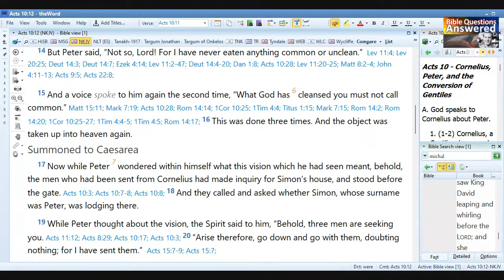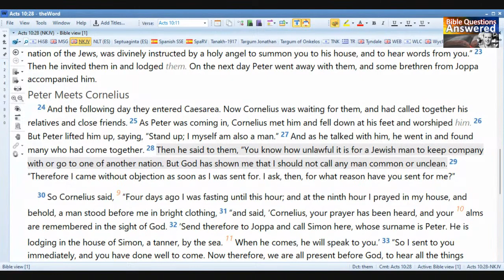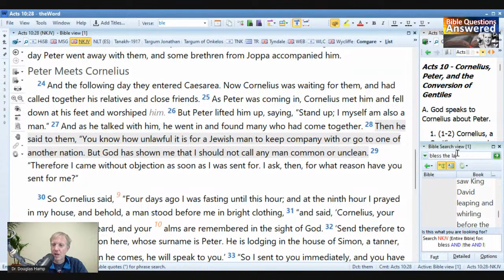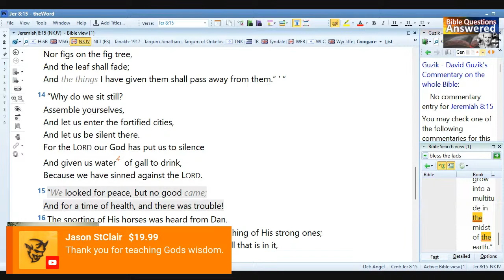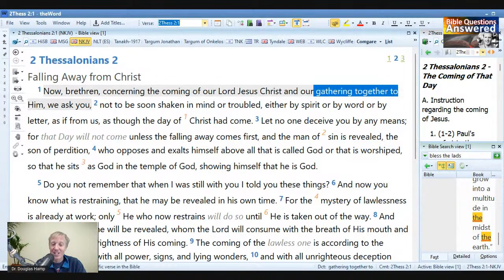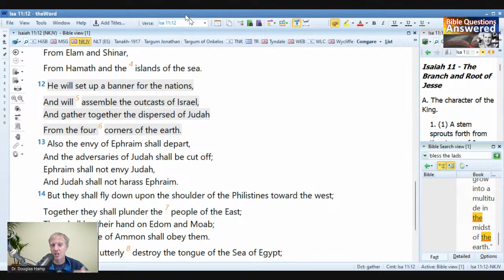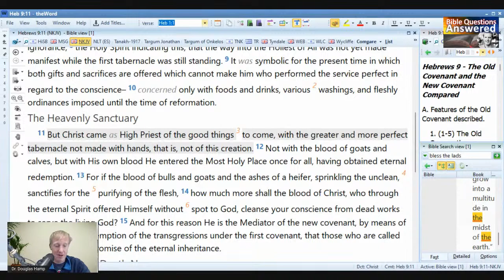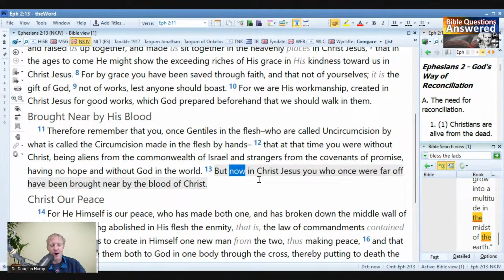BIBLE QUESTIONS ANSWERED (138) With Dr. Douglas Hamp | The Awakening Report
In this video, I will address all your biblical questions. All your Bible questions will be answered. (The Awakening Report)
Questions submitted on the app get first preference thewaycongregation.com

If you've got any questions, chuck them in the comments and I'll do my best to answer.

Get Corrupting the Image 2 : Hybrids, Hades, and the Mt Hermon Connection

Video Title: BIBLE QUESTIONS ANSWERED With Dr. Douglas Hamp - The Awakening Report